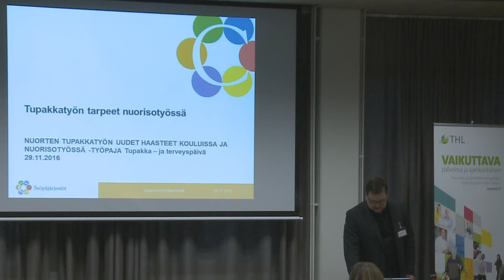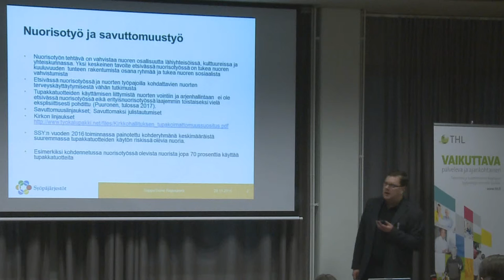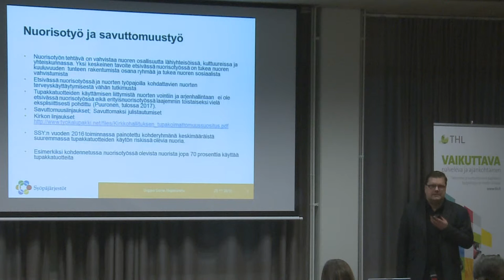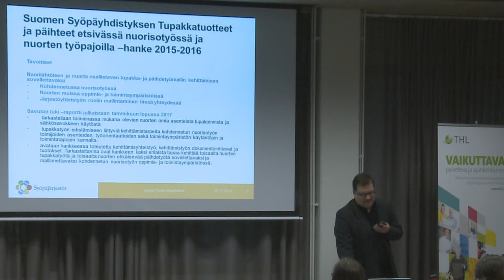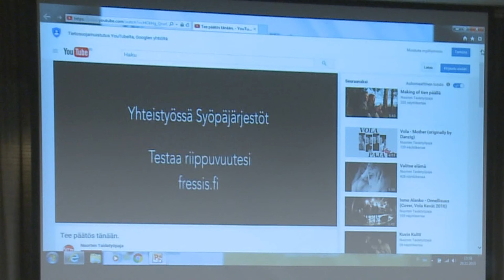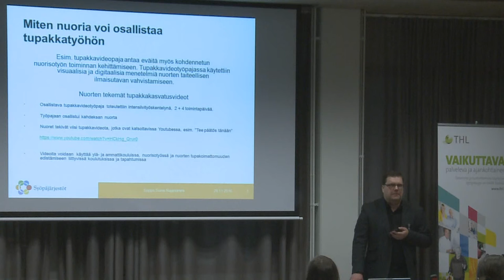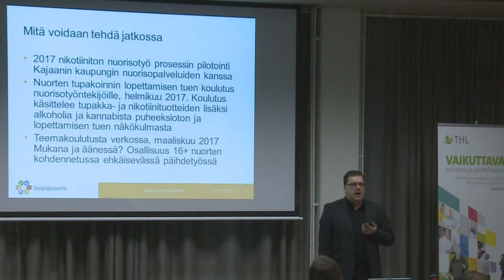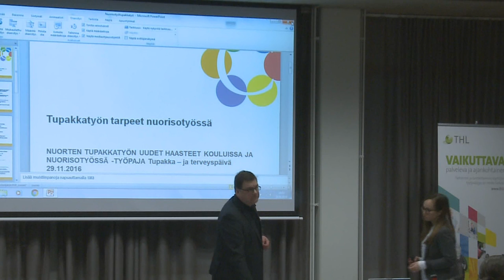Tupakkatyön tarpeet kouluissa ja nuorisotyössä: alustus ja ryhmätyö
Seppo Soine-Rajanummi, kehittämispäällikkö